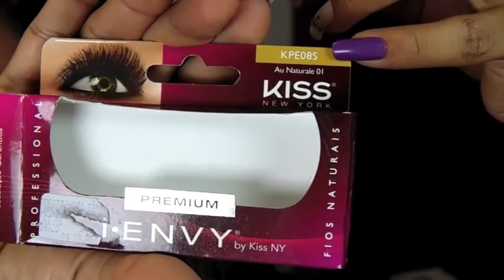Maquiagem Nude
Estilosa sempre!